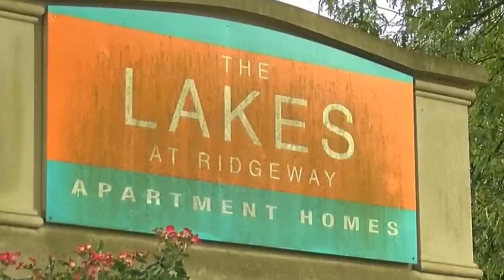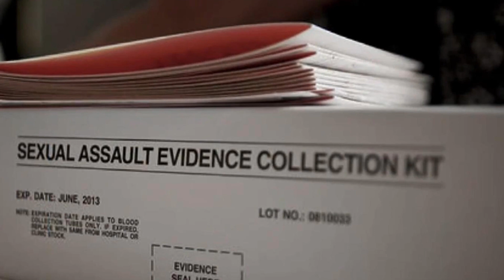The Abduction and Murder of Billionaire Heiress Eliza Fletcher | A True Crime Documentary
Eliza Fletcher, a teacher, wife and mother from Memphis Tennessee, who was a billionaire heiress to the Orgill fortune, went out for her usual early morning run. But when she didn’t return home, her husband grew concerned and called the police. But Eliza was nowhere to be found. A few days later, her lifeless body was discovered. But what happened to her?  Was this a spontaneous act of violence, or a premeditated murder? Let’s unpack this devastating case.

⏱️Timestamps⏱️
00:00 Trailer
00:42 Intro
03:16 Eliza goes for a run and doesn’t return home
05:57 Suspect arrested
14:18 Final words

Thank you for choosing to watch one of our videos. We are a true crime YouTube channel dedicated to exploring solved cases and uncovering new stories in the realm of true crime. Our channel prides itself on delivering high-quality content and we are honored to be part of the true crime community on YouTube. Our focus is on cases from the USA, providing in-depth documentaries that are perfect for those fascinated by true crime. If you enjoy thought-provoking investigations and compelling storytelling, you've come to the right place.

If you appreciate our content, we invite you to become part of our community by subscribing to our channel and click the notification bell so you are always notified as soon as we release new videos.

If we mention details of a murder case without explicitly stating ‘according to the affidavit’ or ‘according to the police report’, it should be assumed that the information is sourced from such documents. We obtain all our information from news agencies, police reports, affidavits, etc. Therefore, we do not take responsibility for any inaccuracies in the information presented in our videos.

Please note: Sources used to collect information for the cases we cover include various public news sites, court documents, interviews, FB groups dedicated to the cases and various news channel segments. When quoting statements made by others, they are strictly alleged until confirmed otherwise. Please remember our videos contain our own independent opinion so always do your own research.

It's important to remember that a charge is just an accusation, and the outcome of a trial can vary depending on the evidence, legal arguments, and other factors involved in the case. Therefore, being charged with a crime does not automatically mean someone is guilty of that crime.